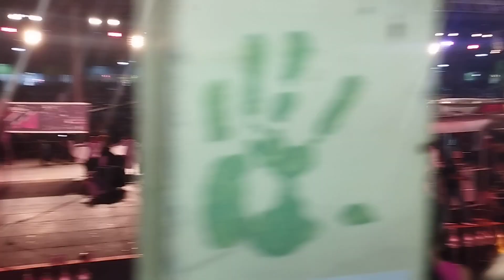Ponarama 2024 Final | Trinidad 2024